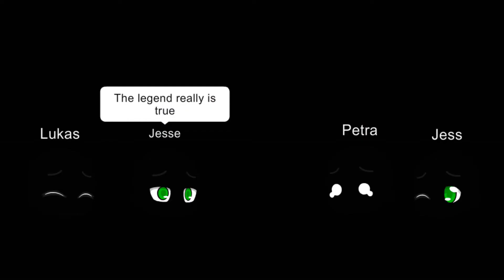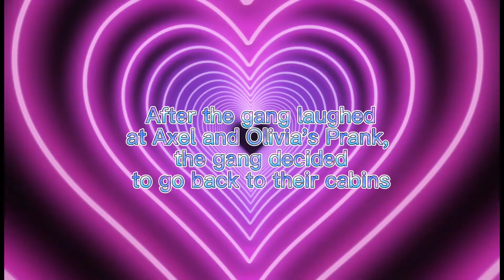Mcsm Lukesse and Jetra scream and run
this video was about the gang going on a camping trip, when they heard the story of the two snake people Kaa and Lynda and they are both scaring Jesse, Lukas, Petra and Jess. will they catch they and eat them or will the get away, lets find out. and also i hope you Lukesse and Jetra fans enjoy this video, prepare to pass out of the cuteness of Lukesse and Jetra so, if you enjoy this video, leave a like, subscribe and comment down below what you want me to make next, enjoy the video ;3